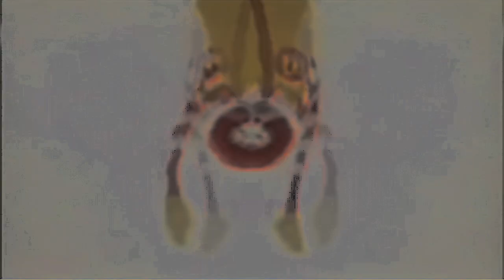McGiygas in R-Major